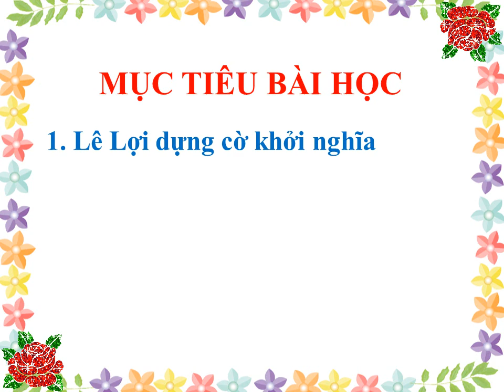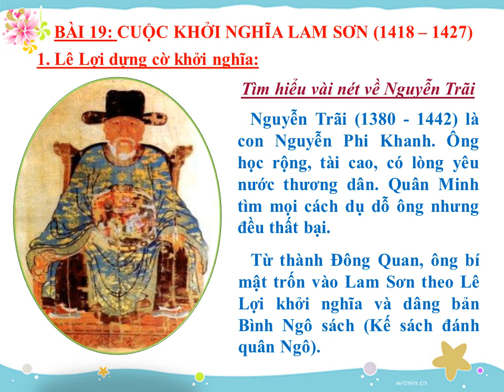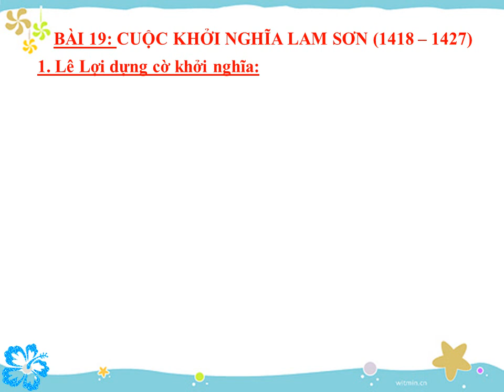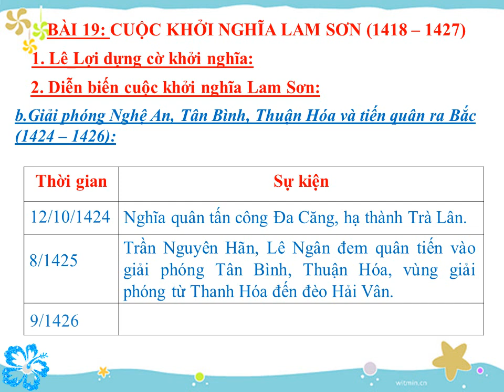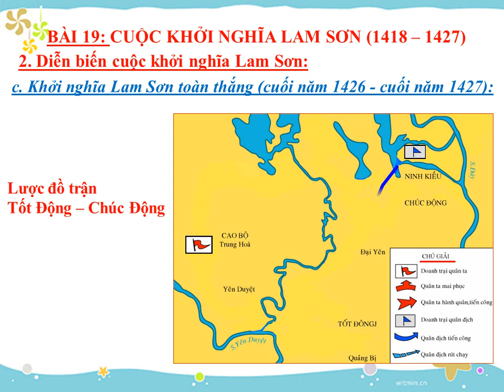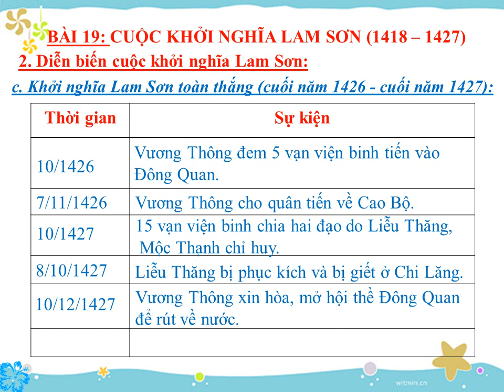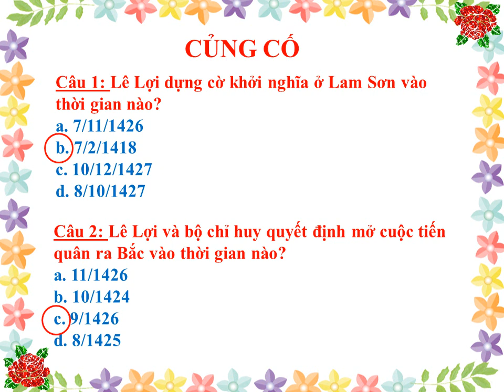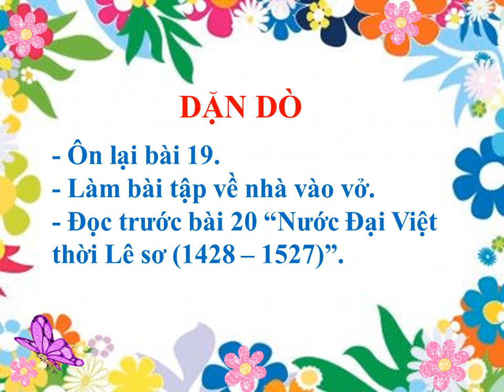Lịch sử 7 bài 19: Cuộc khởi nghĩa Lam Sơn